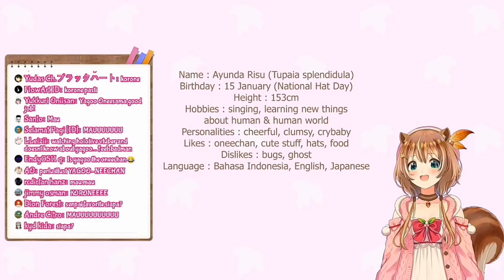Hololive ID - Ayunda Risu First debut live